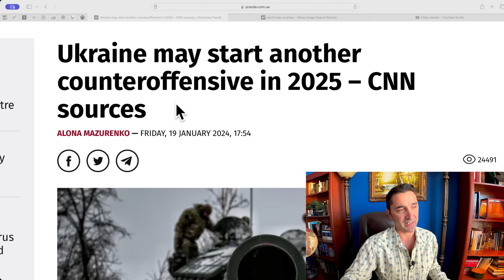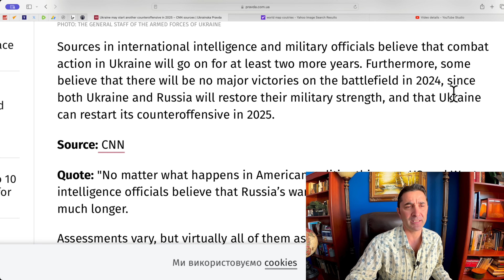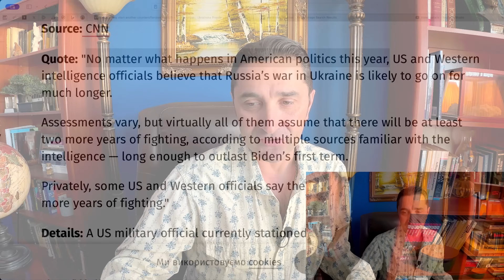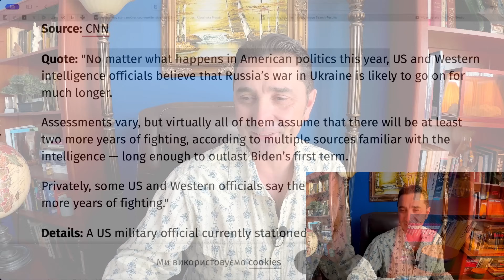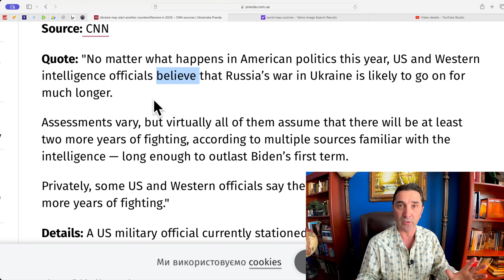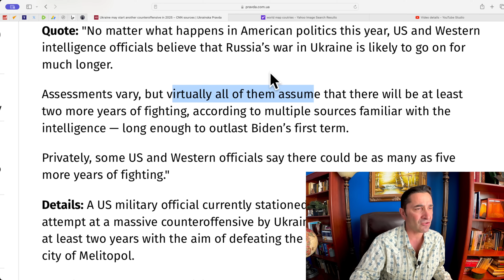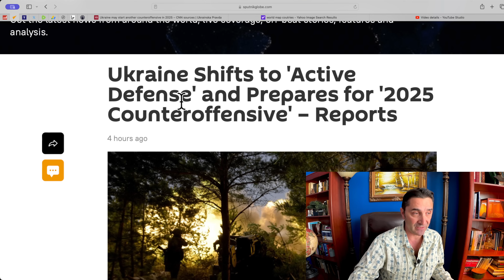Ukraine prepares New Counteroffensive. Ukraine military switched to "Active Defense" mode.